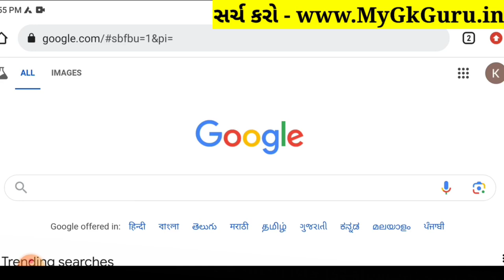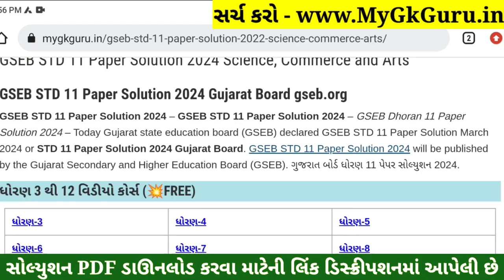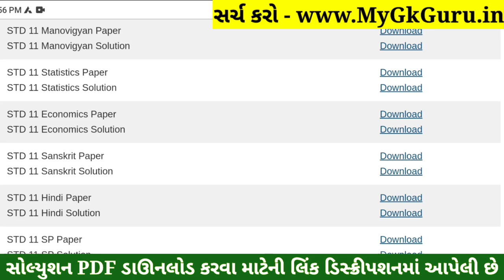STD 11 Eco Paper Solution 2024 50 Marks, STD 11 Eco First Exam Paper Solution 2024 October, Economic